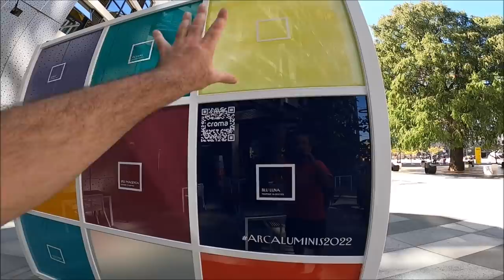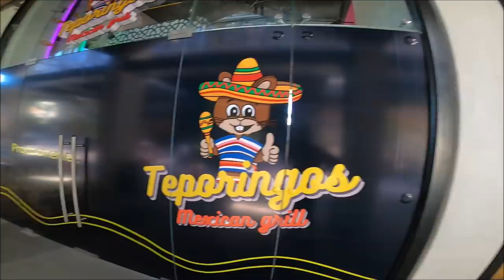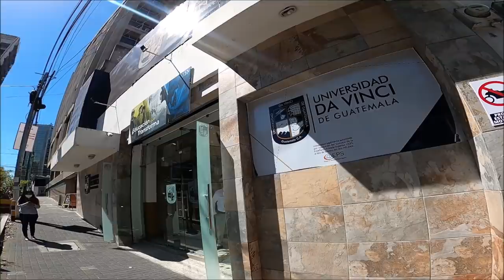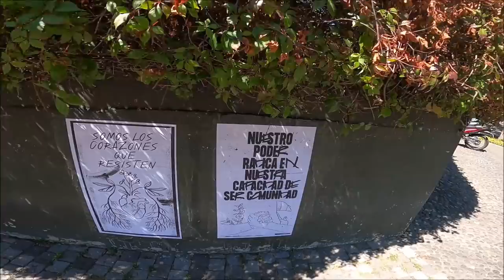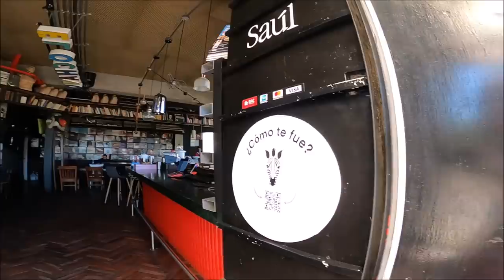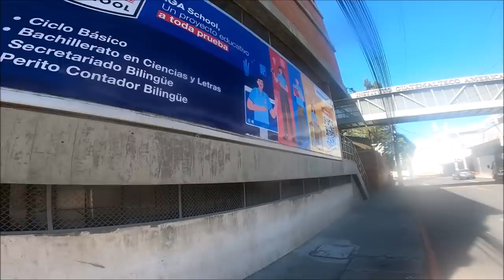Barrio Bohemio Zona 4 Grados Norte en Ciudad de Guatemala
Zona 4, anteriormente nombrada como Cantón Exposición es una de las 25 zonas en las que se divide la Ciudad de Guatemala.​ Fue creada por medio de un decreto durante el Gobierno del presidente Manuel Lisandro Barillas, con el propósito de recordar el triunfo alcanzado en la Exposición Universal de París en 1889. El diseño de la zona 4 es diferente al resto de zonas de la ciudad ya que sus calles y avenidas no se encuentran distribuidas en la tradicional cuadrícula, sino que se ubican de manera diagonal y sus bloques son de diferente tamaño. El diseño de esta zona se trazó durante el Gobierno de José María Reina Barrios, quien impulsó la economía del país, promoviendo el crecimiento poblacional urbano.

Las calles de esta zona se ubican a 45 grados, inspirado en el trabajo del urbanista francés Georges-Eugène Haussmann, y su remodelación del trazo de París, desde un principio se distribuyeron los bloques con 4 lotes cada uno orientados a los 4 puntos cardinales, una vía principal dividía esta zona (actualmente la 7a avenida). El trazo y construcción de esta zona estuvo a cargo del Director General del Cuerpo de Ingenieros del Ejército, Claudio Urrutia y en un inicio esta zona contaba solamente con 40 casas.

Ubicada al sur del Centro histórico de la Ciudad de Guatemala es conocida por ser una zona agradable con sorprendentes cosas por hacer. Se caracteriza por sus amplios espacios de recreación, áreas verdes, zonas peatonales, restaurantes, bares y zonas amigables con las mascotas. Culturalmente destaca por sus exposiciones de arte y sus diferentes actividades artísticas que se llevan a cabo en la Plaza de la República. Este lugar dinámico es conocido por sus similitudes con algunos barrios de Brooklyn como Vinegar Hill y Williamsburg, gracias en parte por el arte y la vista de calle que ofrecen los lugares coloridos dentro de la zona como el distrito cultural Cuatro Grados Norte. Por su accesibilidad, atractivos nocturnos y seguridad es una de las zonas hoteleras con más demanda después de Zona 10.

Durante la alcaldía de Mario Méndez Montenegro (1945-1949),a​ Aguilar Batres fue regidor municipal. En 1949 fue elegido como alcalde su amigo, el ingeniero Martín Prado Vélez, quien nombró a Aguilar Batres como jefe del Departamento de Planificación de la Municipalidad de Guatemala; durante esta época desarrolló los siguientes proyectos:

Propuso la división de la ciudad en 25 zonas ubicadas en espiral alrededor de la zona central para facilitar el crecimiento de la ciudad.
Diseñó una enumeración sistemática de las calles, denominando los caminos que conducen de norte a sur como «avenidas», y los que conducen de oeste a este como «calles». Números con guion serían asignados a cada edificio o vivienda según el camino transversal más cercano y la distancia en metros desde tal camino; posteriormente el sistema fue adoptado por otras ciudades guatemaltecas, como Quetzaltenango.
Proyectó las vías para lo que luego sería el Centro Cívico de la ciudad.
Trabajó en la prolongación definitiva de la 6.ª avenida sur y el enlace de la avenida Bolívar con las denominadas «cinco calles»b​
Trazó la Avenida de las Américas, y para la cual se negó a la presión de los constructores para que la avenida fuera más estrecha.
Planificó el anteproyecto del Anillo Periférico y sus ramificaciones, pero este proyecto se desarrolló hasta casi veinte años después.
Diseñó una «máquina sistematizadora de impulsos eléctricos», parecida a un semáforo, la cual funcionó por un tiempo en el crucero de la 20 calle y 6.ª avenida sur de la zona 1.
A Aguilar Batres también se le debe el proyecto de la ampliación de la ciudad de Guatemala hacia el sur, el cual impulsó a mediados del siglo xx, en un período de aproximadamente 15 años.